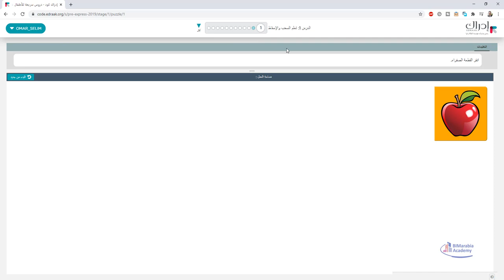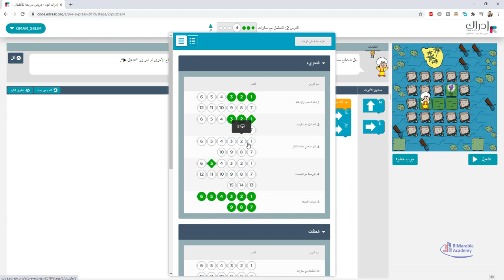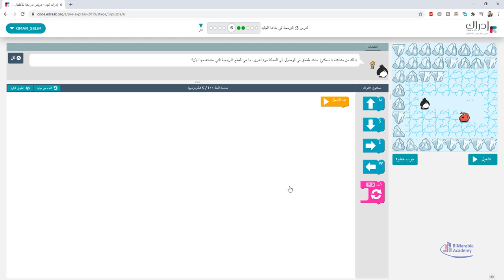نعليم البرمجة للاطفال من موقع ادراك